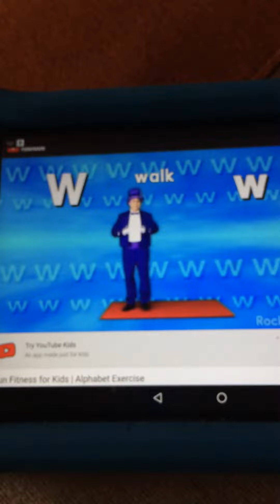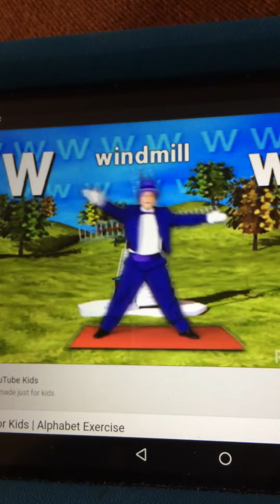Rock N Learn Alphabet Exercise W Walk Windmill